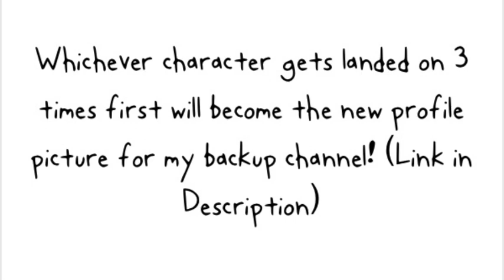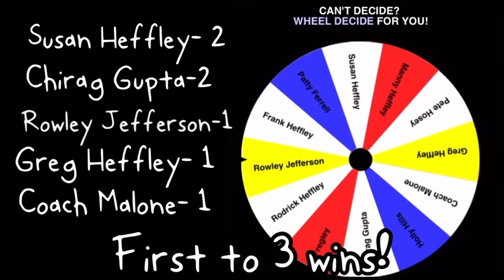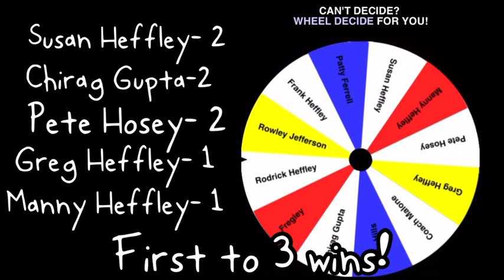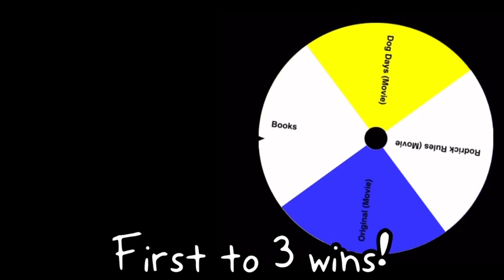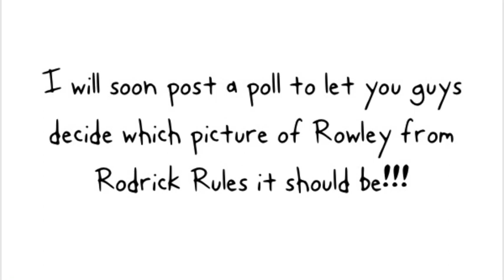I Let a Spinning Wheel Change my Profile Picture!! Idea from Logic Fredbear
I let a spinning wheel with various Diary of a Wimpy Kid characters change the profile picture of my backup channel!!!

I can’t wait to continue to grow this community!